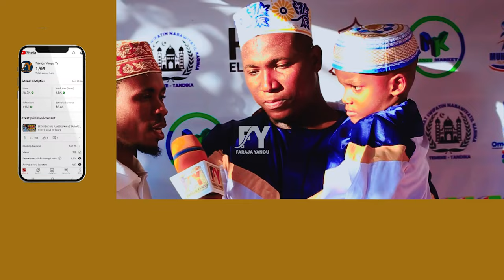SHARIFATUL RRAHMANI SIO DARASA KUBWA MBELE YA FATAH WAMONGOLIA, FULL INTERVIEW YA KIONGOZI WA FATAH